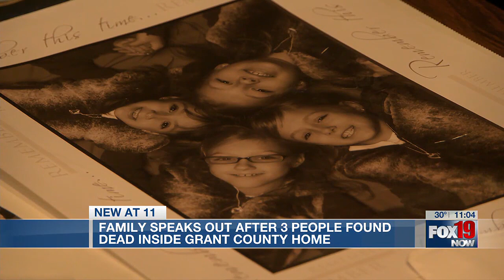Family grieves loss of 3 people found dead in Grant County home